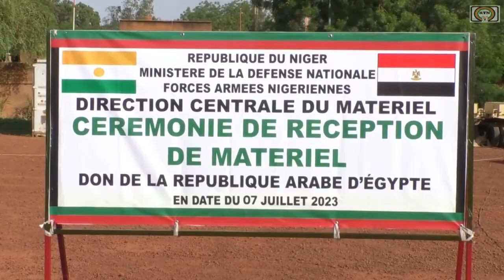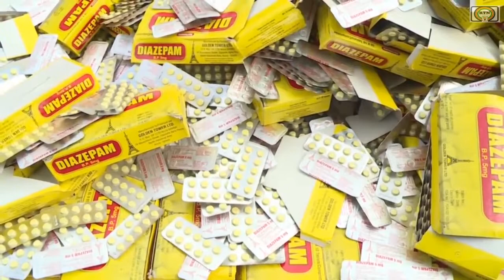RTN - JT FULFULDE DU 12 07 2023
JT FULFULDE DU 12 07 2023